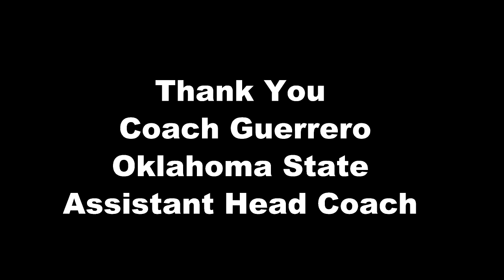2013 CA Jr Duals Video Blog Day 4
2013 CA Jr Duals Video Blog Day 4 Eric Guerrero Talk & The Laundry Mat